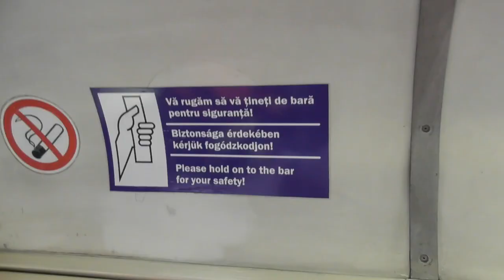2022.10.10 Nagyvárad 1NS villamos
Bankszámla:
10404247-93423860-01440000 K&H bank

Utazás az 1NS villamoson. Ritkán közlekedik a külvárosba ez a járat és egy különleges kocsival volt kaidva aznap, muszáj volt vele menni egy kört. Kívül-belül filmeztük.